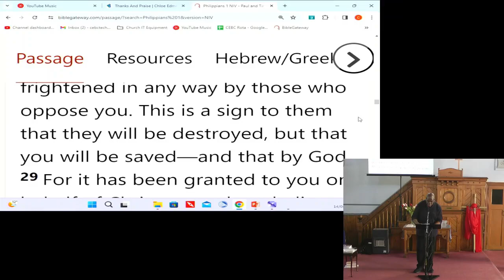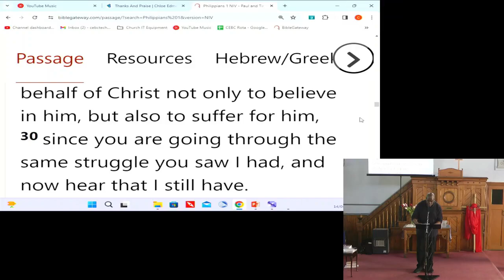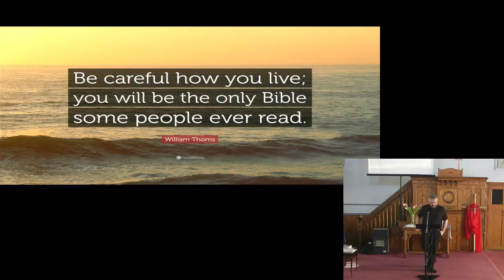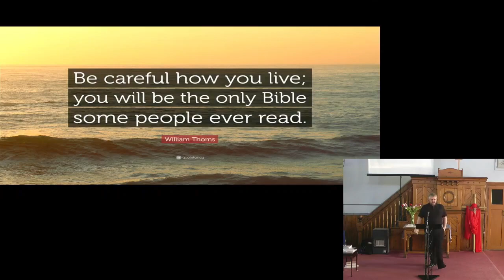14/04/2024 Adam May - Living a Worth Life